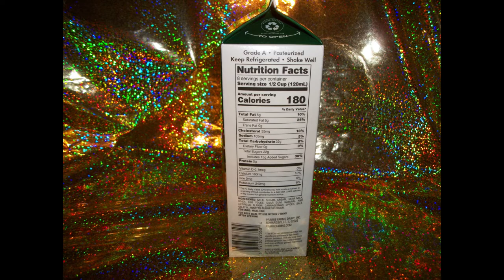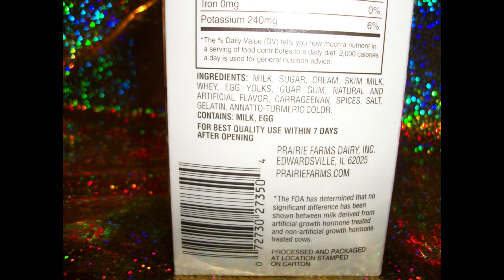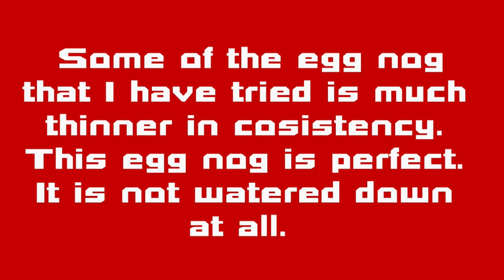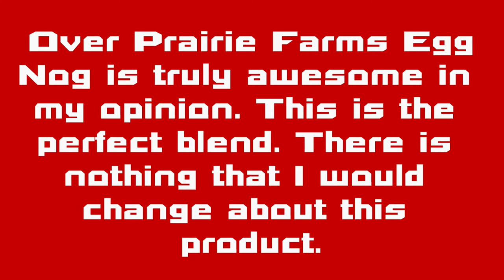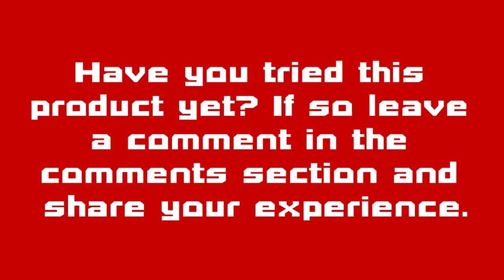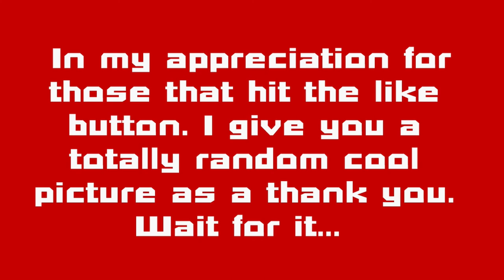Prairie Farms Egg Nog REVIEW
Hello everyone, This is my review video for Prairie Farms Egg Nog. -Graham Fan

I generally post a new video once a day at or around 5 PM CST.

A very special shout out to Graham Stephan and all of the awesome Stefamily members. Thank you for all of your hard work and continued efforts to provide awesome content across all of your channels. As a huge fan I really do appreciate and enjoy it very much. I love The Stefamily. 💕💕💕💕💕💕💕 They have the best vlog going in my opinion.

Be sure to check out the following links if you have not already done so.